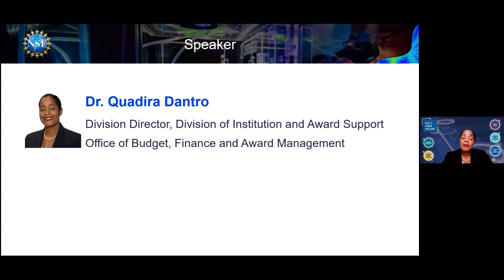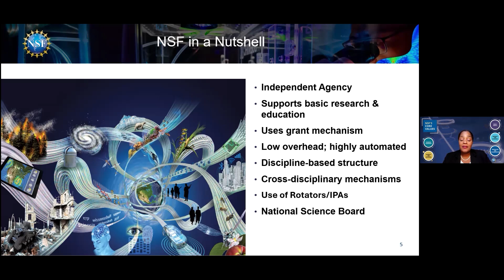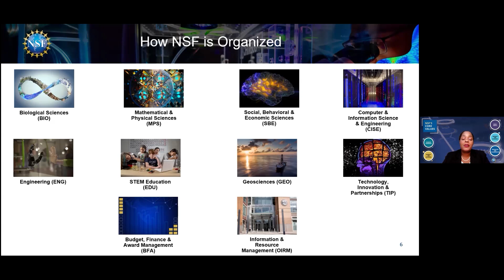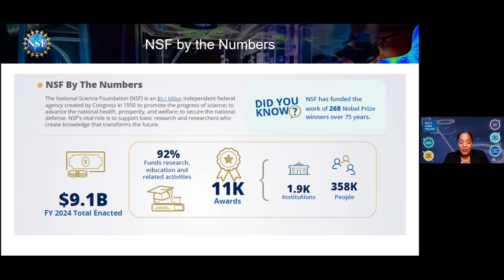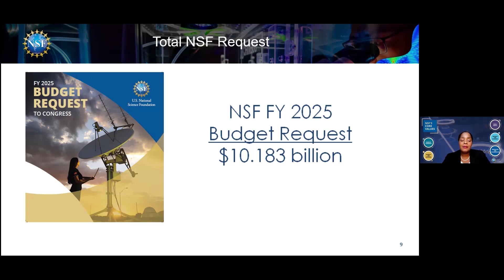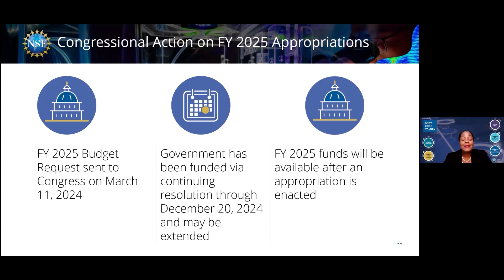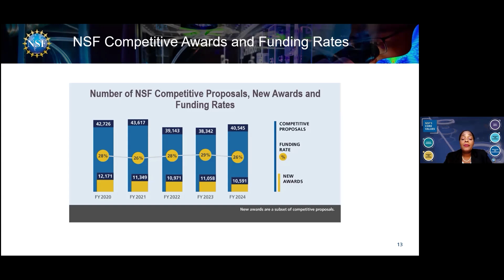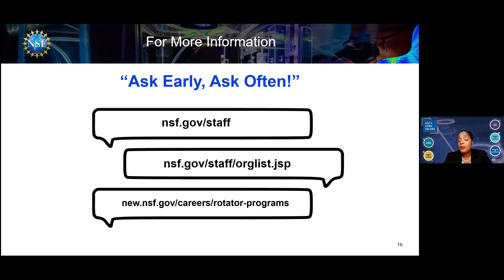Introduction and NSF Overview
This session of the Fall 2024 NSF Virtual Grants Conference covers the National Science Foundation’s purpose, mandate, organizational structure, program and budget highlights (including current budget status).

Speaker:
Quadira Dantro, Division Director, Division of Institution and Award Support; Office of Budget, Finance and Award Management

0:00 Session Introduction
1:41 NSF Organization
5:38 NSF Budget in the Federal Context
7:41 NSF FY25 Budget Request
10:43 Funding Trends
12:33 NSF Award Portfolio